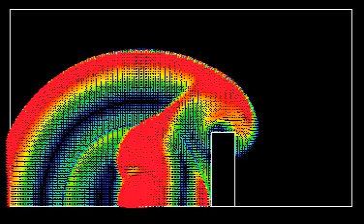ANSYS AutoDyn elcoup2